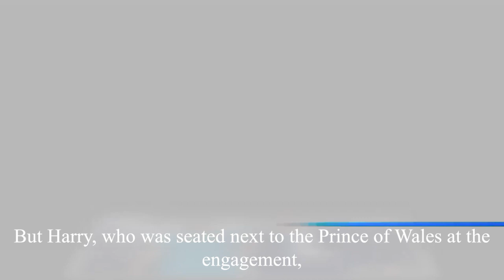Harry BOILS Anger, Surprise, William Refuses GIFTS Birthday Mend From Harry